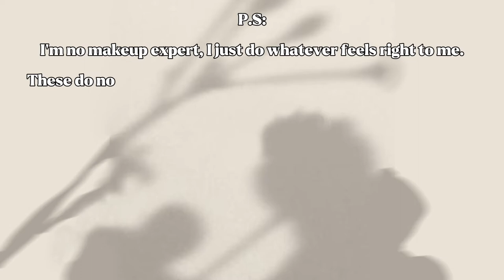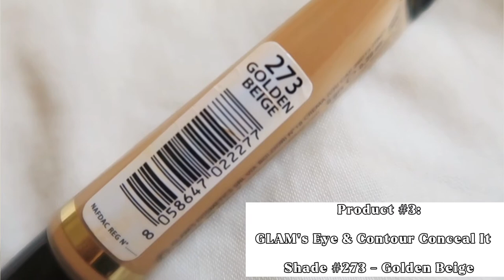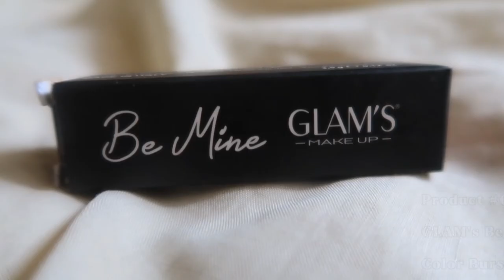**upclose makeup therapy | simple graduation look for beginners, with chill music🎶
graduation makeup look 2021, basic makeup therapy + tutorial for beginners! upclose makeup therapy, no talking

I recreated the neutral makeup look I wore for my graduation at OAU, Nigeria, whilst vibing to some chill relaxing music✨
This look is easy to follow, more like a natural makeup look, simple and neutral with a mixed nude + dark red lip combo. products used are from ZARON cosmetics, GLAMS makeup and listed below, let me know what you think of the final look!

━━━ products used ━━━
0:00 intro
0:17 GLAM's Fixing Invisible Pressed Powder
↳ shade 195 - Invisible
0:40 ZARON Brown Skin Liquid Foundation
↳ shade 6 - Toasted
1:28 GLAM's CONCEAL IT Eye & Contour
↳ shade 273 - Golden Beige
2:25 ZARON Matte Eyebrow Stick
↳ shade EZ22
3:26 ZARON Mattifying Powder
↳ shade ZZ60
3:53 Lip combo
4:15 ZARON MaX Sheen lip stain
↳ shade 02 - Va Va Voom
4:34 GLAM's Be Mine Color Burst Lipstick
↳ shade 960 - Enigmatic Nude
5:15 ZARON Lengthening Mascara
↳ shade U001B - Midnight Mars
5:38 Final look!
5:48 First year on YouTube - my anniversary message💕

━━━ about me ━━━
Hi, I'm Airah and this channel is all about skincare, modest fashion, lifestyle and anything else that fits the vibes! I'd love for you to stick around!

━━━ filming + editing
↳ camera: G7X Mark II
↳ editing: CapCut app (iPhone 7)